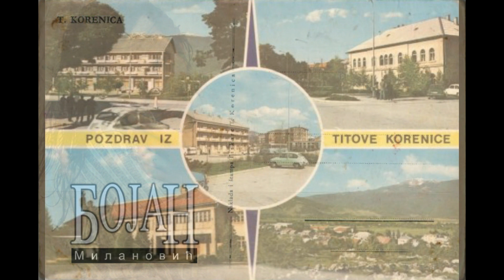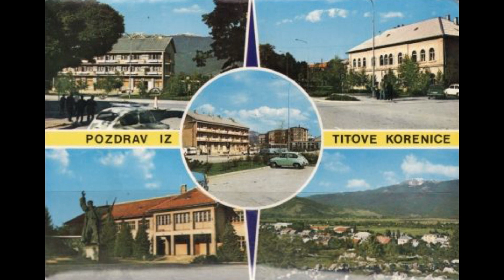Bojan Milanović Plitvička princeza Korenica 1993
Ovaj koncert je uživo prenosila radio Korenica i ovo je verovatno jedan od retkih snimaka koji svedoči o postojanju ove izvanredne radio stanice koja je u teško vreme, vreme rata širila pozitivne talase. Koncert je najavila Sandra Ovuka Smiljanić jedna od nekoliko veoma talentovanih voditelja legendarne radio Korenice.